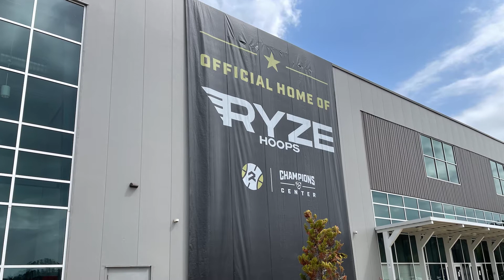RYZE Hoops: Isaiah Collier, Jermahri Hill and the Tip-Off Classic's top performers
Isaiah Collier (The-Skill-Factory)
Jermahri Hill (Team Huncho)
Eltramon Smith (Wood Elite Skillz - Training)
Noah Clowney (Team Dickerson)
DK Manyiel (Team Forrest)
Jayden Williams (Atlanta Celtics)

Dan McDonald, Carter Wilson & Cory McCartney on best of RYZE Hoops Tip-Off Classic.